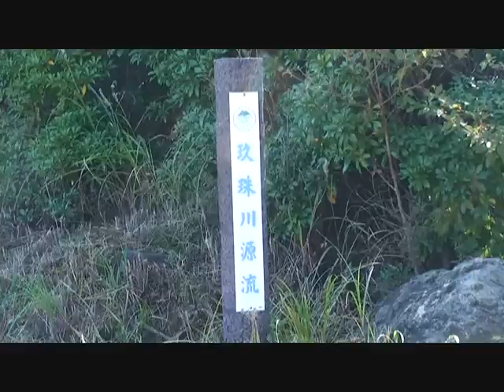坊ガツルの秋（阿蘇くじゅう国立公園）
坊がつる讃歌で「四面山なる」と歌われた九重坊がつるに秋が訪れました。